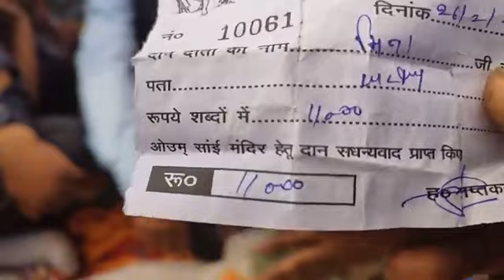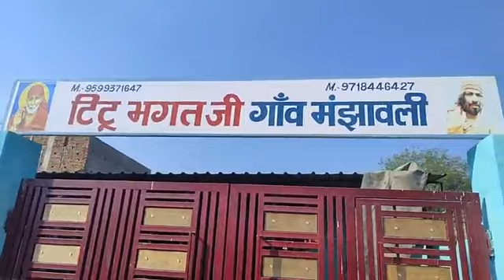जिन्न और भूत प्रेत पैदा करके और उसे गायब करके खोल रहे नकली बाबा Sarafraj Khan की पोल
टीटू भगत नाम रखकर फर्जी बाबा बना सरफराज खान का पर्दाफाश..
भूत प्रेत का डर दिखाकर पब्लिक को ठग रहा था सरफराज खान..
बहुत नाराज हैं हिंदू संगठन..
जिन्न और भूत प्रेत पैदा करके और उसे गायब करके खोल रहे नकली बाबा की पोल..